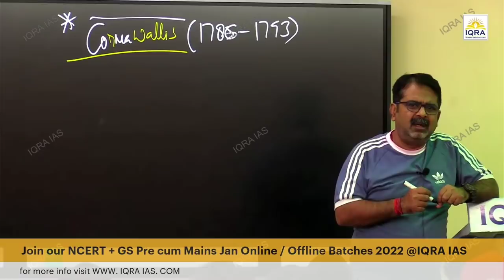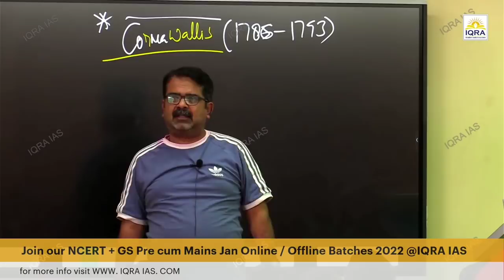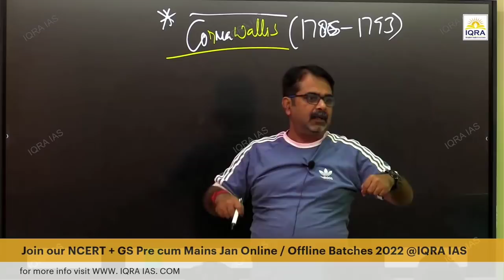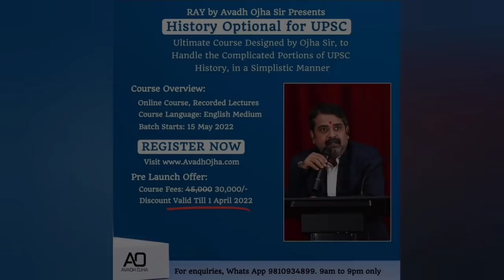The Importance of a Coach in our Life? Guidance by avadh Ojha Sir